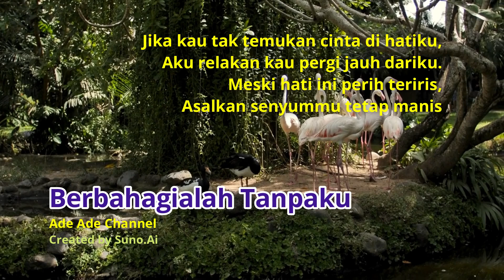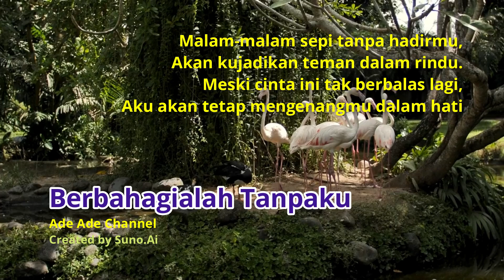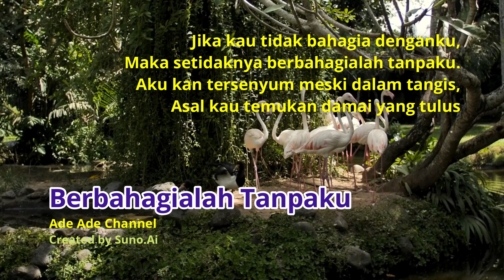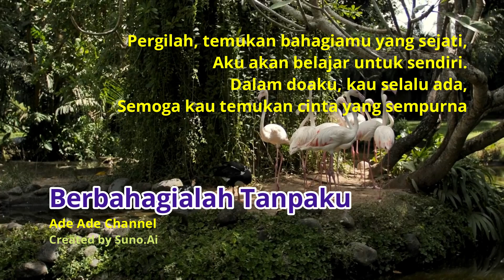BERBAHAGIALAH TANPAKU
Verse 1
Jika kau tak temukan cinta di hatiku,
Aku relakan kau pergi jauh dariku.
Meski hati ini perih teriris,
Asalkan senyummu tetap manis.

Verse 2
Aku akan belajar tuk mengikhlaskan,
Meski sulit, akan kucoba bertahan.
Karena cinta bukan soal memiliki,
Namun merelakan saat tak lagi berarti.

Reff
Jika kau tidak bahagia denganku,
Maka setidaknya berbahagialah tanpaku.
Aku kan tersenyum meski dalam tangis,
Asal kau temukan damai yang tulus.

Verse 3
Malam-malam sepi tanpa hadirmu,
Akan kujadikan teman dalam rindu.
Meski cinta ini tak berbalas lagi,
Aku akan tetap mengenangmu dalam hati.

Outro
Pergilah, temukan bahagiamu yang sejati,
Aku akan belajar untuk sendiri.
Dalam doaku, kau selalu ada,
Semoga kau temukan cinta yang sempurna